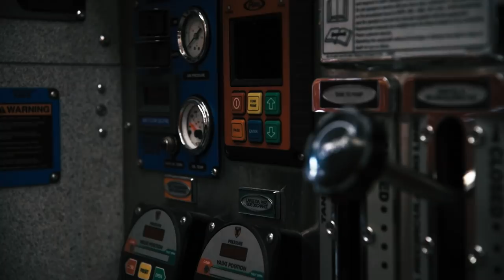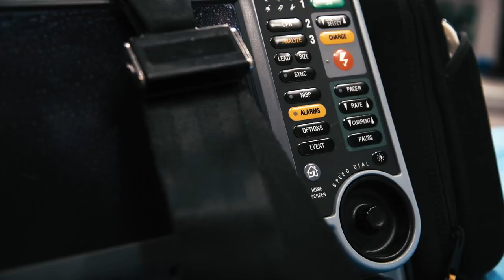Third Day - Firefighter Short Film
A of H Films
A day in the life of every third day